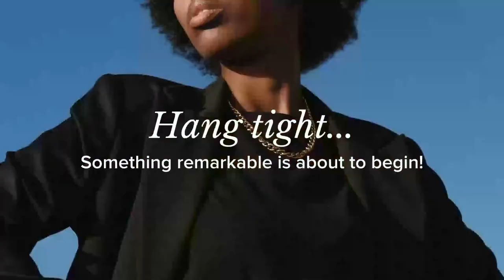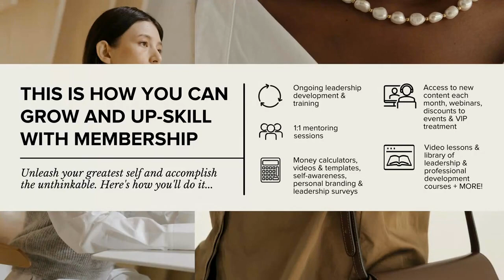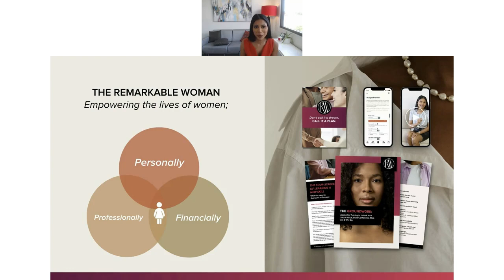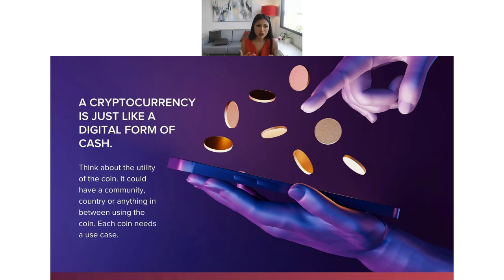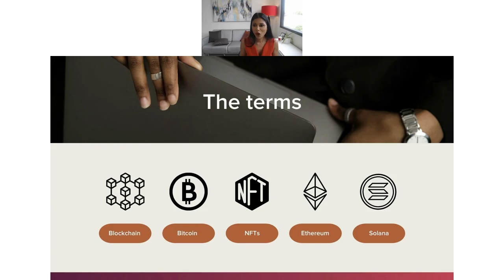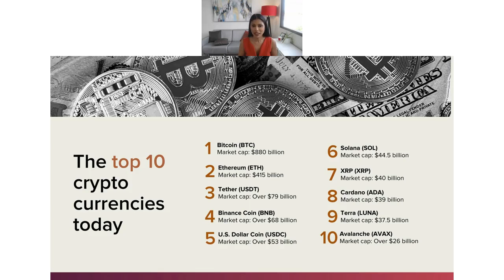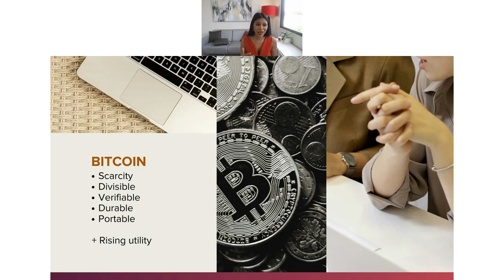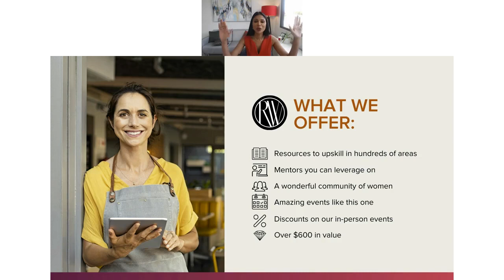Decrypting Cryptocurrency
Crypto resets the playing field: men and women, we are ALL starting from scratch. So take this opportunity to learn more about it. The future of this new world of money is squarely where it should be – in your hands.

In this webinar, you will learn:
- The basics of cryptocurrency so you have a launchpad to make your own informed decisions on how you build wealth and, as a result, gain more confidence and independence.
- Where to find great reads and resources so you can keep learning more.
- What the fuss is all about – and why there are already 140 million cryptocurrency holders in the world.